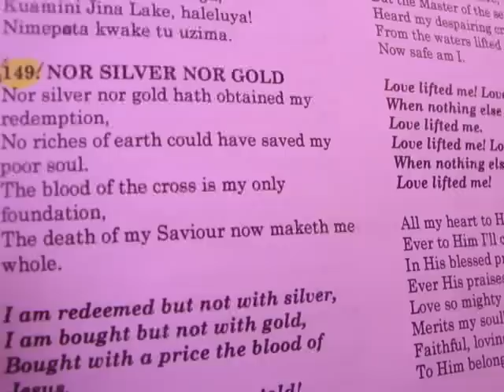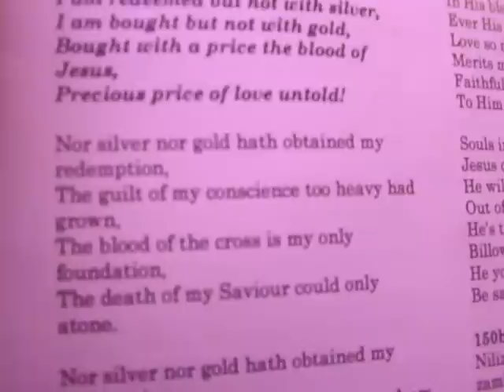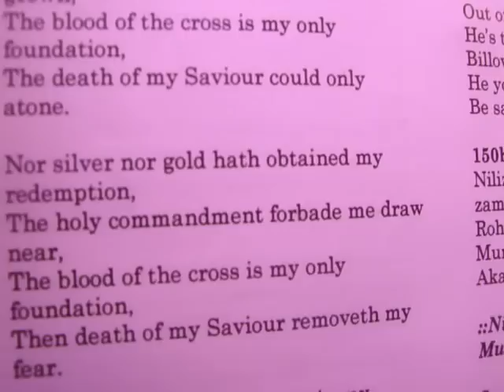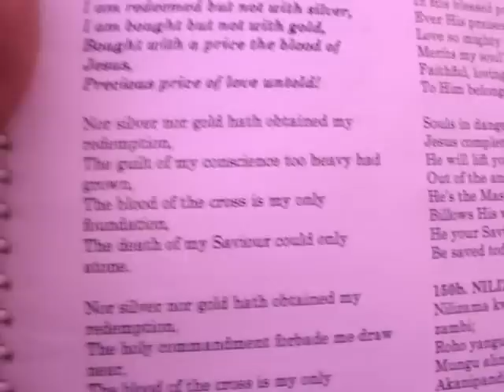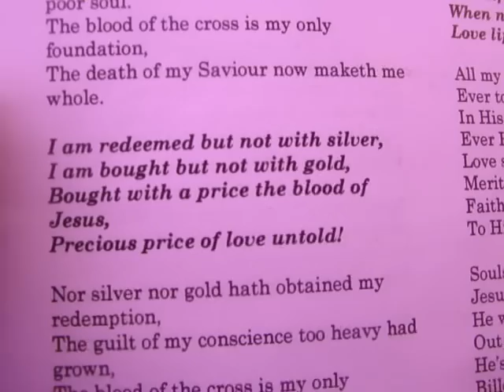NOR SILVER NOR GOLD